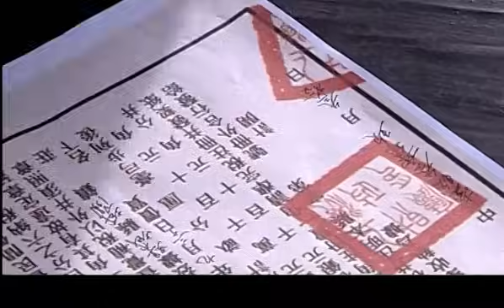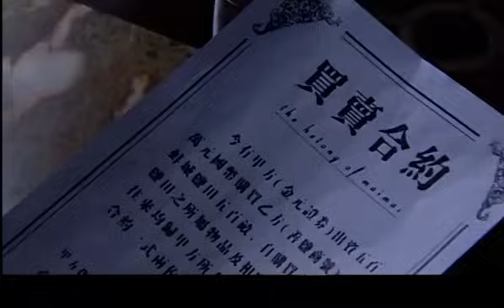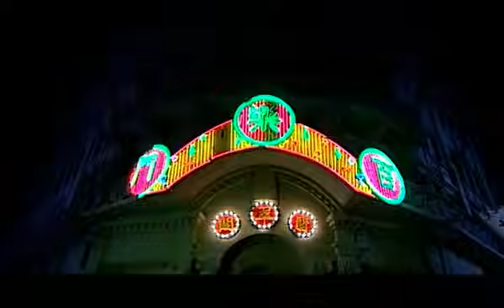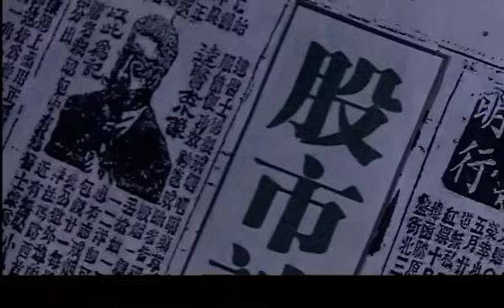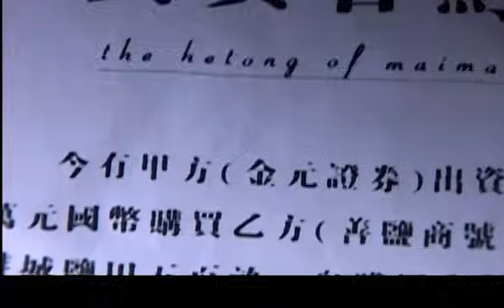【2024谍战剧】盘算 07｜数学天才投靠情报处麾下，却遭头目暗中操盘运作，组织内部各怀鬼胎人心惶惶！